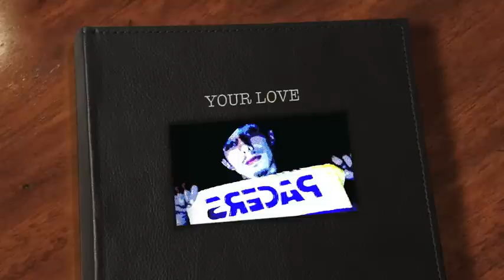YOUR LOVE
your love remix by ne22e